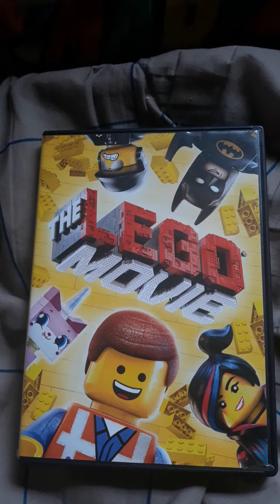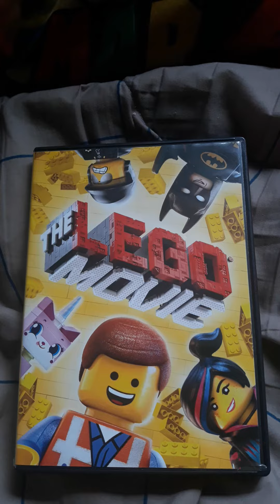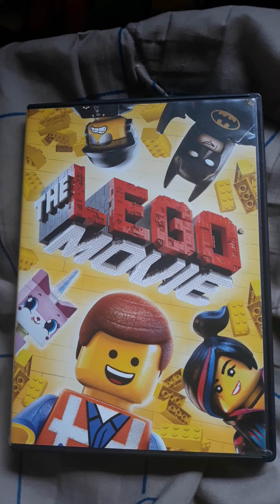The LEGO Movie (DVD Video®, United States/🇺🇸)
Original Networks: HBO®, Cartoon Network, TBS, Nickelodeon™, Nick, Nick@Nite, Comedy Central, MTV2, Disney Channel, ABC Family, Disney XD, IFC, UniMás, HBO Go, Amazon Instant Video, YouTube, Vudu™, Apple TV, Netflix, HBO Now, HBO Max™ (United States/🇺🇸), YTV, YouTube, Prime Video, Apple TV, Netflix (Canada/🇨🇦), GO!, Apple TV, YouTube, Netflix, Prime Video & BINGE (Australia/🇦🇺)

International Networks: iTV2, iTV, Sky Cinema Animation, Apple TV, YouTube & Prime Video (United Kingdom/🇬🇧)

Platform: DVD Video®

Rating: PG® (PARENTAL GUIDANCE SUGGESTED)
MILD ACTION AND RUDE HUMOR
Some Material May Not Be Suitable for Children
Bonus Material/Trailer Not Rated.

Based on LEGO Construction Toys

Production Companies: Warner Home Video, Warner Bros. Pictures, Warner Animation Group, Village Roadshow Pictures, RatPac-Dune Entertainment, LEGO System A/S, Vertigo Entertainment, Lin Pictures & Legend 3D, Inc.

Providers: Warner Bros. Entertainment Inc. & LEGO

Original Titles: The LEGO® Movie (Australia/🇦🇺) & LEGO® filmen - Et klodset eventyr (Denmark/🇩🇰)

A SPECIAL THANKS TO THE EMPLOYEES OF THE LEGO COMPANY FILMED IN NEW SOUTH WALES, AUSTRALIA, WITH THE ASSISTANCE OF THE NEW SOUTH WALES GOVERNMENT LEGO AND THE LEGO LOGO ARE TRADEMARKS OF THE LEGO GROUP. USED UNDER AUTHORIZATION. USED UNDER AUTHORIZATION. NICKELODEON, TEENAGE MUTANT NINJA TURTLES  AND ALL RELATED TITLES, LOGOS AND CHARACTERS ARE TRADEMARKS OF VIACOM INTERNATIONAL INC. BASED ON CHARACTERS CREATED BY PETER LAIRD AND KEVIN EASTMAN. KRAZY GLUE TRADEMARKS USED WITH PERMISSION

NO PERSON OR ENTITY ASSOCIATED WITH THIS FILM RECEIVED PAYMENT OR ANYTHING OF VALUE, OR ENTERED INTO ANY AGREEMENT, IN CONNECTION WITH THE DEPICTION OF TOBACCO PRODUCTS.

THIS MOTION PICTURE IS PROTECTED UNDER THE COPYRIGHT LAW OF THE UNITED STATES OF AMERICA THROUGHOUT THE WORLD. COUNTRY OF FIRST PUBLICATION: UNITED STATES OF AMERICA. ANY UNAUTHORIZED EXHIBITION, DISTRIBUTION, OR COPYING OF THIS FILM OR ANY PART THEREOF (INCLUDING SOUNDTRACK) MAY RESULT IN CIVIL LIABILITY AND CRIMINAL PROSECUTION.

LEGO, the LEGO logo and the minifigure are trademarks and/or copyrights of The LEGO Group.